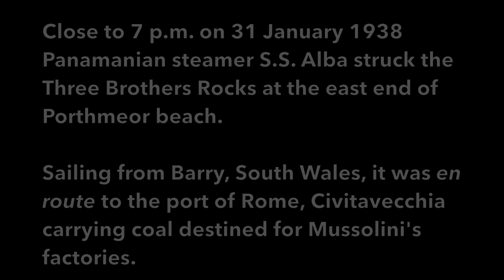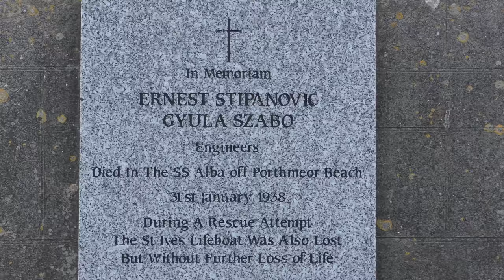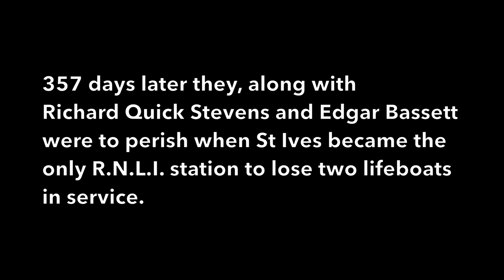THE ALBA @ 80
What happened then and what you can see now of the cause of St Ives' first lifeboat disaster, an enduring landmark on Porthmeor beach.

ERRATUM :

There were 9 in the Caroline Parsons crew that night, not 8 as stated, so 30 men were rescued from the sea not 29. Apologies for this error, but it gives an opportunity to name those iron men in wooden boats :

Thomas Cocking Snr, Coxswain
William Peters, 2nd Coxswain
John (Jack) Bassett Cocking, Assistant Mechanic
Matthew Stevens Barber, Bowman
John Thomas, Signalman
William Bryant Barber
Thomas Cocking Jnr, Crew member
Phillip Paynter, Crew member
Henry Peters, Crew member

The Coxswain was awarded a Silver gallantry medal, the others Bronze on 10 February 1938. They were  presented by RNLI President the Duke of Kent at Central Hall, Westminster. William Peters' medal can be seen in the St Ives Museum.

Over 500 St IVES videos and here in more manageable chunks